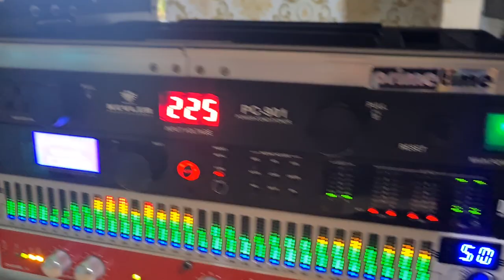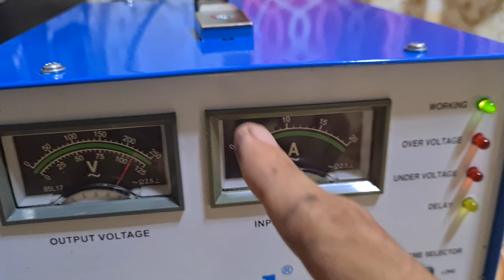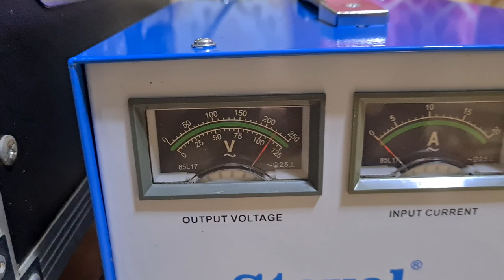Testing Stavol AVR sa Mini Sound ko..hehehe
para lng sa 2 sub amplifier muna